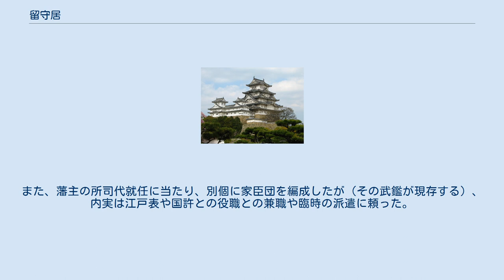留守居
留守居（るすい）は、江戸幕府および諸藩に置かれた職名のひとつ。
 御留守居（おるすい）とも呼ばれる。
 諸藩の江戸留守居役は御城使とも言われ、江戸武鑑でもほぼ「城使」と記される。
 ただし、後述のように徳川御三家の江戸留守居は「城附」と記される他、江戸幕府の老中や側用人などの要職者が藩主である藩の場合は「公用人」と記される例外はあった。
 幕府公認の留守居組合を作って情報交換をしており、いわば諸藩の外交官であった。
なお、少数ではあるが藩主不在中の江戸藩邸の警備責任者たる留守居と、連絡折衝役たる御城使を分けて設置する藩も存在した。
 留守居の副官・補佐役を留守居添役と呼ぶことが多い。
 幕府における留守居は、老中の支配に属し、大奥の取り締まりや通行手形の管理、将軍不在時には江戸城の留守を守る役割を果たした。
 役高は5000石で旗本から選任され、定員は4名から8名、旗本で任じられる役職では側衆（役高5000石）、大番頭（役高5000石）と並んで最高の役職であった。
万石以上・城主格の待遇を受け、特権として次男まで御目見が許された他、下屋敷を与えられた。
初期はまとめ役である「大留守居」が設置され、旗本でも側衆と共に最高位の格式が与えられた。
しかし、将軍が江戸城から外出する機会が減少したことと幕府機構の整備による権限委譲によって、その地位は低下し、元禄年間前後には長年忠勤を尽くした旗本に対する名誉職と化した。
 譜代大名が就任した例もあり、寛文5年（1665年）に伊予今治藩主松平定房が大留守居に任命され、延宝2年（1674年）まで務めた。
元禄11年（1698年）に上野前橋藩主酒井忠挙が選ばれ、元禄13年（1700年）に辞任、同年に越後高田藩主稲葉正往が務め、元禄14年（1701年）に辞任したのを最後に、大名が大留守居になることはなかった。
松平定房は高齢だったが健康という理由から任命されたが、酒井忠挙の場合は高い家格に合わせた閑職で、稲葉正往は辞任した年に老中に就任していることから昇進を控えた役職ではないかとされている。
 本丸の他に西丸・二丸にも配置され、西丸留守居は若年寄の支配を受け、役高2000石で諸大夫役。
二丸留守居は若年寄の支配を受け、役高700石で布衣役。
両役ともに、長年勤仕を果たした旗本に対する名誉職であった反面、本丸留守居とは異なり左遷の意味合いを含むことも多かった。
 なお、似たような名前の職に留守居番（るすいばん）がある。
これは留守居と同様老中に属し、宿直により大奥の警備、奥向きの用務を取り扱った。
おおむね1000石の旗本が任じられた。
留守居とは同僚ではあるが、直接上下関係はなかった。
 多くの諸藩留守居は物頭級（小藩にあっては番頭級）の有能な家臣から選ばれた。
また、一部の藩では家老、用人、側用人が兼務する場合もあった。
なお、武鑑上では全ての藩で用人より下座扱いである。
 留守居は藩主が江戸藩邸にいない場合に藩邸の守護にあたったほか、藩主が江戸在府中であっても御城使として江戸城中の蘇鉄の間に詰め、幕閣の動静把握、幕府から示される様々な法令の入手や解釈、幕府に提出する上書の作成を行っていた。
江戸時代は「礼儀三百威儀三千」ともいわれるほどで、前例に従って落ち度のないことが第一と考えられており、それに資する先例を捜査するために留守居組合にて他藩の留守居と情報交換を行った。
また自藩の本家（本藩）・分家（支藩）との連絡・調整に当たるのも留守居の役目であった。
 幕府が諸藩の留守居役による暗躍・工作活動を嫌い、江戸城登城を禁止した時期も数次に及ぶが、不便であるためまたすぐに解禁されるなどしていたことは、その微妙な立場を物語っている。
また、正式ルートを通じる以前の内証を得るための調整が諸藩留守居役と取次の老中の間でなされ、スムーズな幕藩関係を築く努力がなされた。
 留守居の情報交換は、藩の財政を無視して遊郭や料亭などで頻繁に行われたため、財政難に苦しむ各藩の国許や勘定方からは怨嗟の眼差しで見られた。
 なお、京都・大坂・長崎に屋敷を持つ諸藩では、それぞれに留守居が置かれることが多かった。
 藩主が幕府の老中や側用人といった要職にあるときに城使及び江戸留守居添役は、対幕府・諸藩等との外交専門の用人である公用人となる（寺社奉行などでは改称されない）。
御城使たる江戸留守居と添役は、藩主が幕府の役職にあるときは将軍家の陪臣として、また藩主の身内人として、公儀の御用に携わることになる。